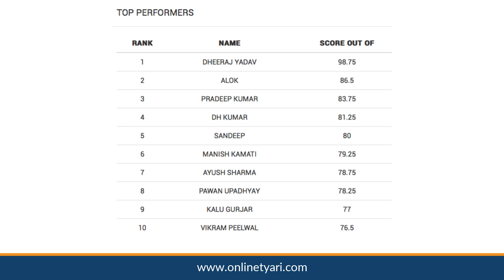SSC Delhi Police Constable All India Test Analysis from Onlinetyari's exam expert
SSC Delhi Police Constable All India Test Analysis from Onlinetyari's exam expert: अभी हाल ही में Onlinetyari ने  SSC Delhi Police Constable एग्जाम के लिए ऑल इंडिया टेस्ट का आयोजन किया जिसमे हजारो परीक्षार्थियों ने भाग लिया|

इस विडियो में हमारे एग्जाम एक्सपर्ट उसका विश्लेषण लेकर आये है जोकि आपके main exam से पहले काफी मददगार साबित होगा|

More than 5 Million Exam Aspirants are registered & preparing for govt. exams.

Stay tuned with OnlineTyari's YouTube channel and other social platforms (FB, Twitter, Instagram) to get instant updates on free mock tests, job notifications, current affairs, test series, recent exams and much more.